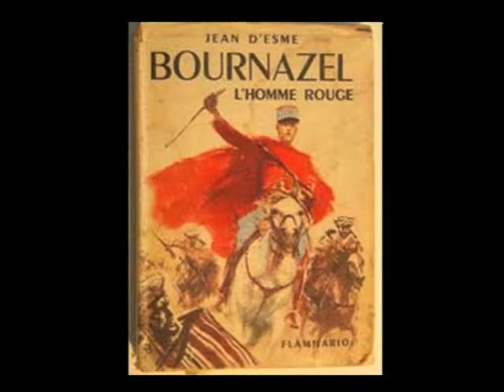Al Djellaba fissa les Amitiés Africaines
Chanté par Monty accompagné par les choeurs et la musique de l'Armée de l'Air, direction cdt Laty